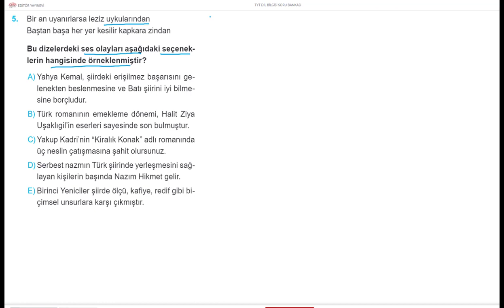TÜRKÇE DİLBİLGİSİ BİR SORU BİR CEVAP 113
dgs ales msü
dikey geçiş sınavı
Akademik Personel ve Lisansüstü Eğitimi Giriş Sınavı
milli savunma üniversitesi
2021 dgs soruları
2022 dgs soruları
2023 dgs ne zaman
dgs puan hesaplama
dgs başvuru
dgs nedir
dgs sınavı
dgs açılımı
dgs açıköğretim puanları
dgs açıköğretim
dgs aöf bölümleri
dgs atlas
dgs adalet
dgs ais

dgs deneme
dgs deneme çöz
dgs dersleri
dgs diyetisyen
deneme dgs
dgs ekşi
dgs etiket
dgs fiyat
dgs forum
forum dgs
facebook dgs
dgs puanları
dgs ücreti
dgs problemler
dgs paragraf soru bankası
dgs pdf